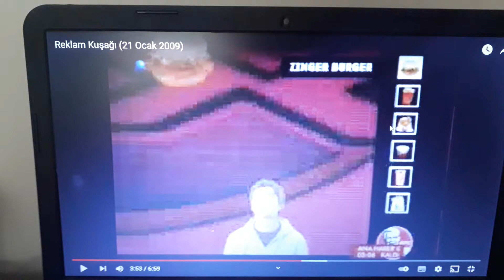KFC Xtreme Menü Reklamı 2009